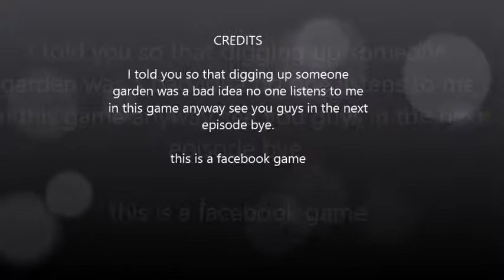Let's Play SUBURIA Episode 4 The Sinister Discovery (with Face Cam)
There something not quite right going on here your uncle james wins a deed to a house in a poker game. You eventually discover it belonged to a rock star who mysteriously vanished two years before things become even more stranger when you find a gun and your new neighbour Natalie is acting weird could there be something much darker going on here?